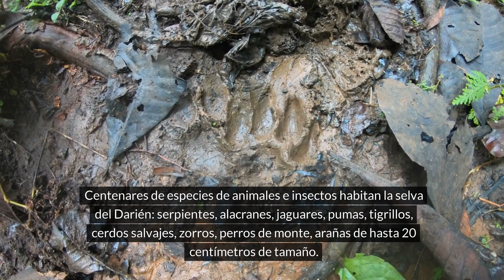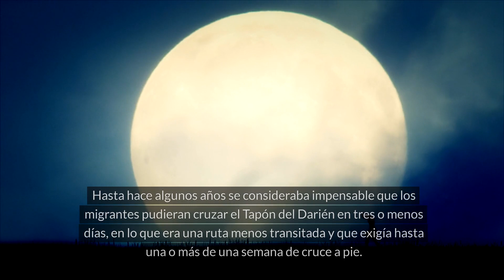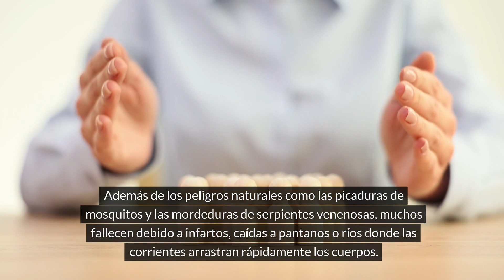Migrantes por el Tapón del Darién - El Corredor de la Muerte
El Tapón del Darién, es un territorio de 5 mil 750 km2 de inhóspita e inaccesible selva tropical que separa Colombia y Panamá.

Atravesarlo supone caminar poco más de 100 kilómetros entre el noreste de Colombia y el suroeste de Panamá.

Está compuesto por una densa selva tropical, montañas escarpadas, ríos caudalosos y pantanos.

La vegetación es exuberante y variada, con una gran biodiversidad de especies de plantas y animales.

Centenares de especies de animales e insectos habitan la selva del Darién: serpientes, alacranes, jaguares, pumas, tigrillos, cerdos salvajes, zorros, perros de monte, arañas de hasta 20 centímetros de tamaño.

Este corredor es testigo de un flujo migratorio que atraviesa el continente desde Venezuela, Colombia, Panamá y Costa Rica, continuando hasta México con el objetivo final de llegar a Estados Unidos en búsqueda del sueño americano.

El Darién se ha tragado en épocas pasadas a conquistadores españoles, exploradores escoceses, migrantes africanos y asiáticos.

Cada año, decenas de miles de migrantes provenientes de todo el mundo arriesgan sus vidas en esta peligrosa travesía.

En los últimos años, hasta 2021, las personas que cruzaban provenían mayoritariamente de Haití y Cuba.

Desde 2022 la mayoría fue de nacionalidad venezolana, el 63,2%, seguida de la ecuatoriana, el 11% sobre el total.

En 2023, más de medio millón de personas cruzaron el Tapón del Darién.

Grupos ilegales se han apoderado del corredor, y cobran entre 600 y 700 dólares por permitir la travesía por él.  CONTINÚA

SIGUE EN EL VIDEO ESTE INTERESANTE ARTÍCULO